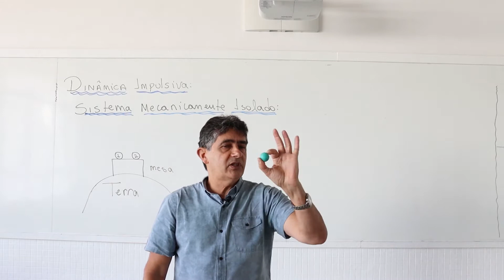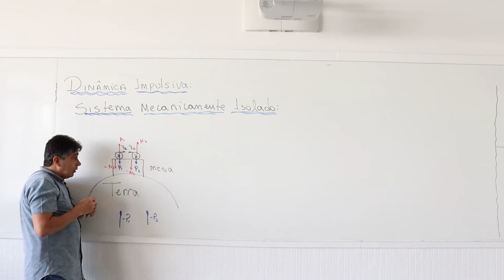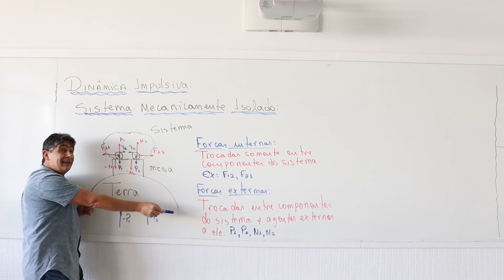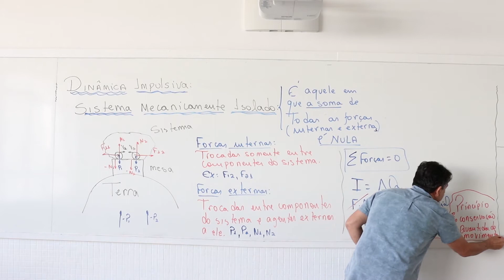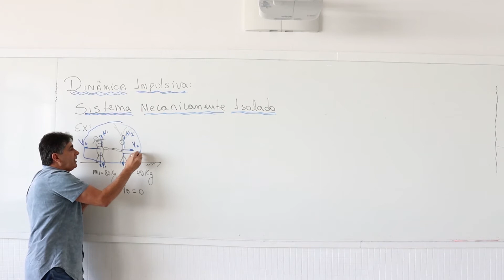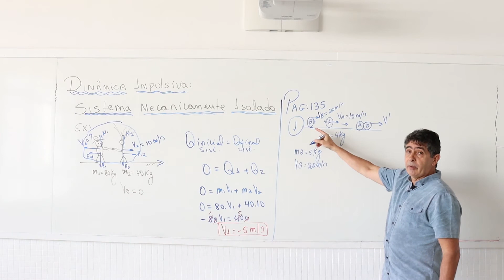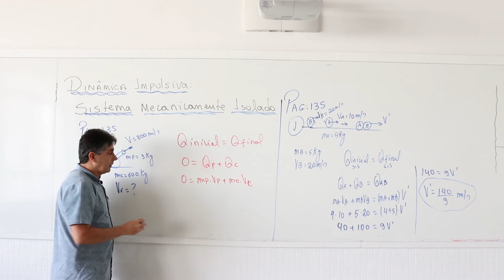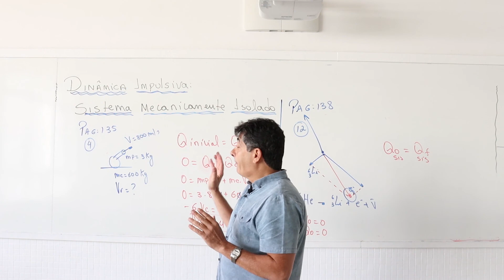Mecânica - Dinâmica Impulsiva -Parte 2 - Princípio de conservação da Quantidade de Movimento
Aula 27 - Dinâmica Impulsiva parte 2  - Princípio de conservação da Quantidade de Movimento
FÍSICA - FRENTE 01 - MECÂNICA - Caderno 07 - Dinâmica - Aula 27 - Dinâmica Impulsiva - Princípio de conservação da Quantidade de Movimento
Definição de Quantidade de movimento ou momento linear, Impulso de uma força e Teorema do Impulso.
 Um dos assuntos mais explorados nos vestibulares e Enem. Abaixo link da apostila de exercícios.
O Professor Tau(τ) do Carlos é um canal dedicado a auxiliar estudantes do Ensino Médio e pré-vestibular no seu aprendizado de Física, Matemática e Astronomia (esta visando as Olimpíadas Brasileiras de Astronomia).